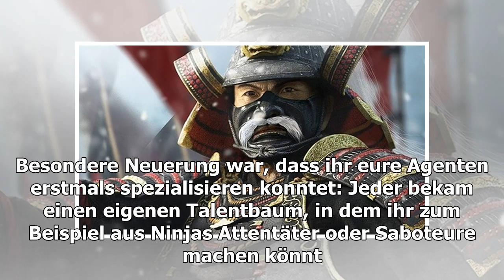Total War: Shogun 2 gibt's auf Steam gerade dauerhaft geschenkt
Total War: Shogun 2 ist nach wie vor einer der besten Titel der Reihe. Sega belohnt alle, die während der Covid-19-Pandemie zuhause geblieben sind und verschenkt Total War: Shogun...